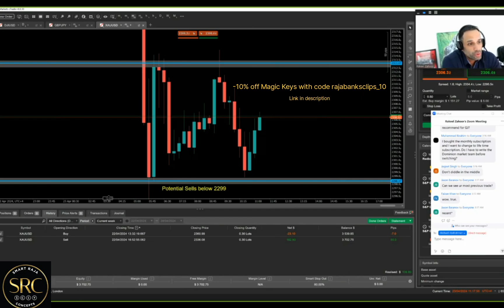Raja explains why "stop hunts" don't exist 🤭